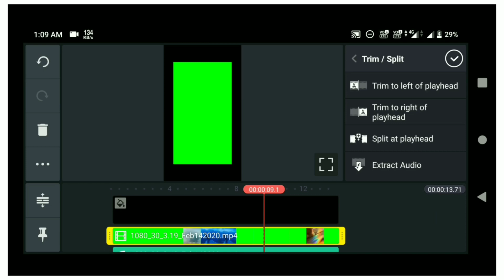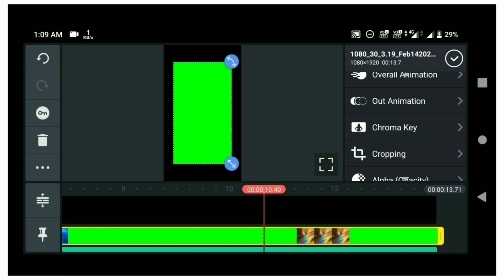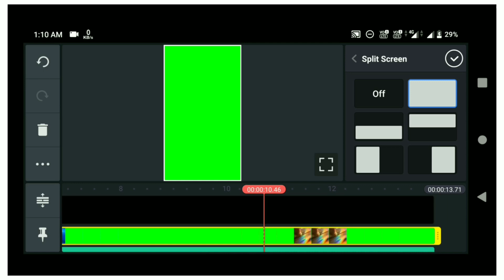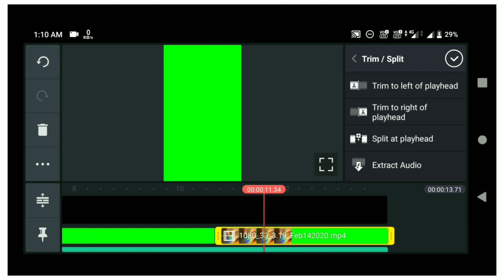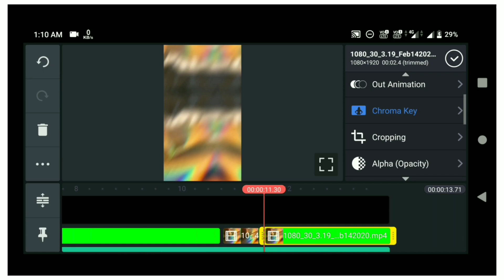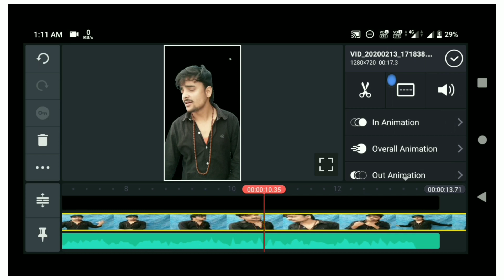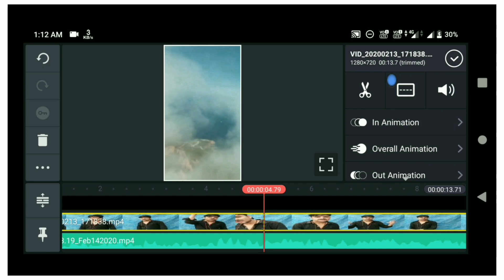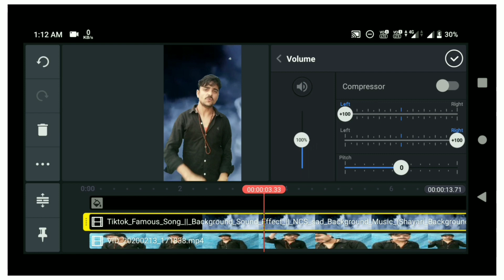Badalo se Unchi udaan Unki Transition Video on tik tok || Transition Video Tutorial | osmtrending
Hi

Ke Bare Me Bataya Hai

Query Solved:-
badalo se unchi udaan unki transition video on tik tok,
 transition video tutorial,
tik tok par badalo se unchi udaan unki transition video kaise banaye,
tik tok me badalo se unchi udaan unki transition video banaye,
badalo se unchi udaan unki tik tok,
tik tok transition video tutorial,
transition video on tik tok,
smoth transition video,

Our Some Other Videos Play List :-

Friends tips, tricks, tech news, and unboxing
Dosto Aapo Hamare Channel Pe Technology Se Related Poori Jankari